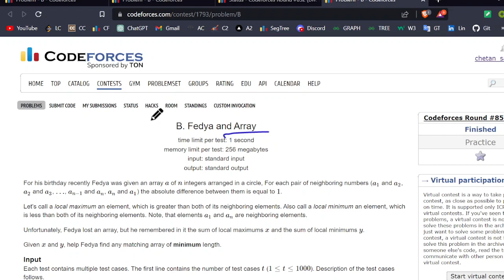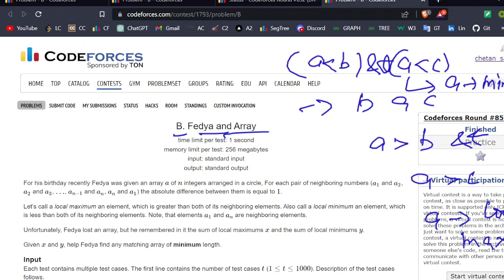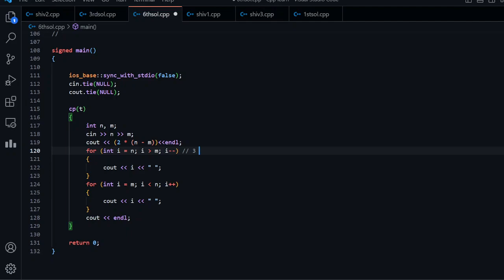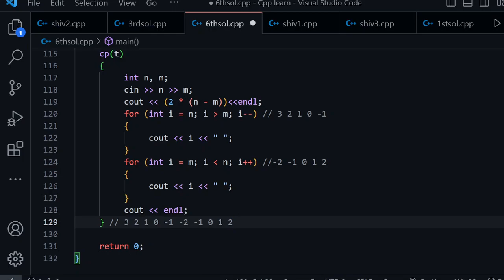B. Fedya and Array | Codeforces Round #852 (Div. 2) | DCC NIT-A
Codeforces Round #852 (Div. 2) || B. Fedya and Array || Chetan Saini (CSE'25)

We highly recommend you to go through the question once, try to solve it by yourself and in case you get stuck revert back to this video for detailed explanation and solution to the problem.

Happy Coding!